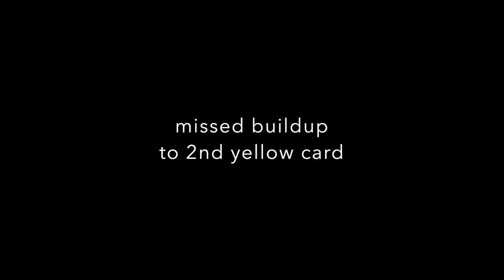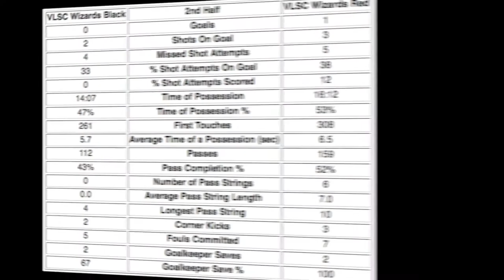2016-10-29: U19 VLSC Wizards Black vs Red (full length)